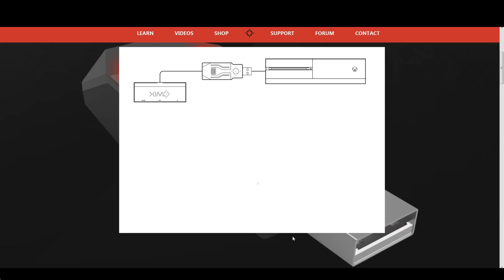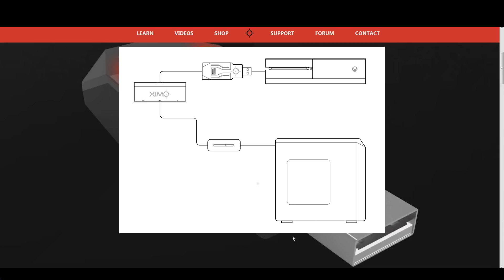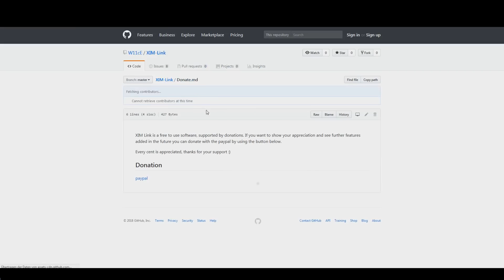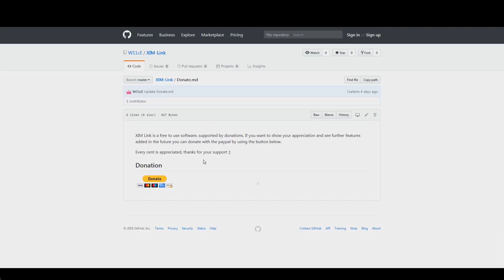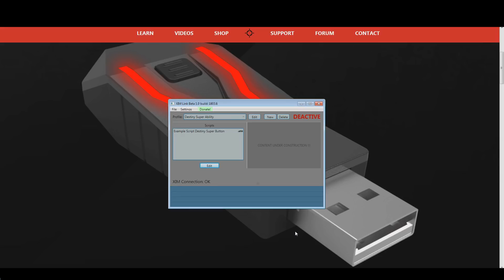XIM APEX - XIM Link Tutorial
Designed by gamers, XIM APEX provides the best possible mouse and keyboard (and more) solution for the Xbox One, PlayStation 4, Xbox 360 and PlayStation 3